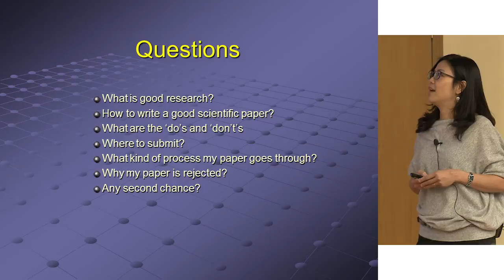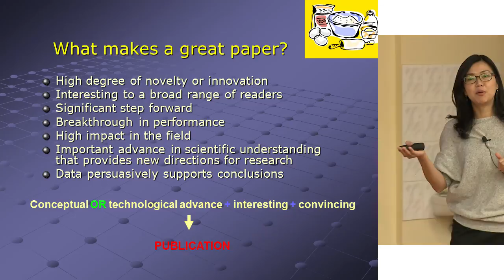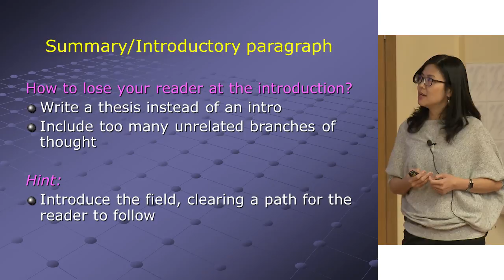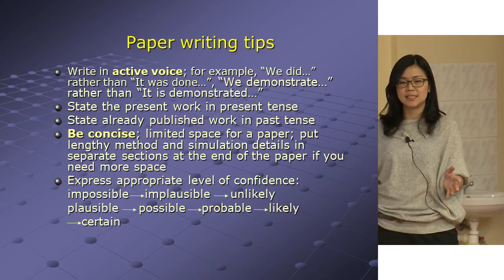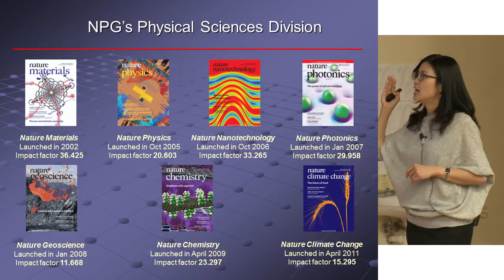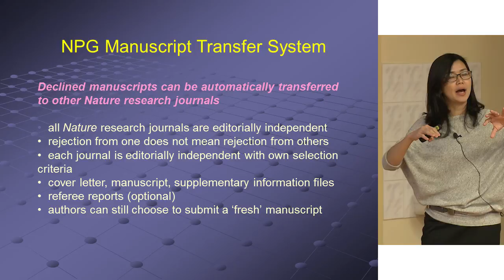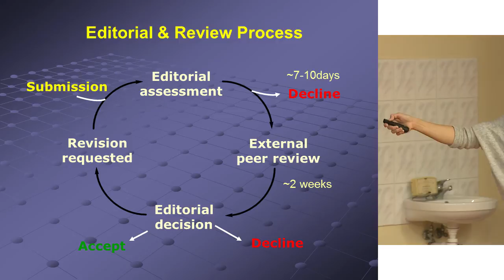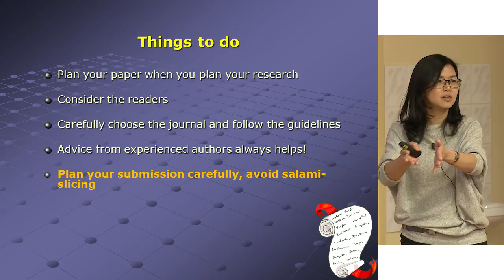"How to Publish Your Manuscript", Rachel Won | Open Readings 2015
This lecture is a part of 58th international scientific conference for students of physics and natural sciences "Open Readings 2015".

Were are thankful EPS YM and SPIE, OSA for providing the lectures. Lectures were filmed by webseminarai.lt.